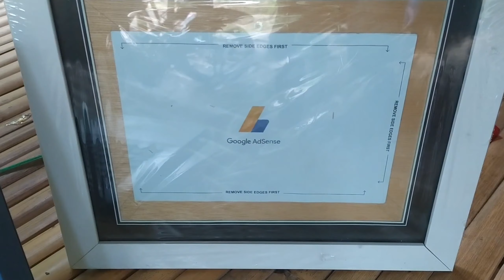kandang ayam dan sangkar unggulan